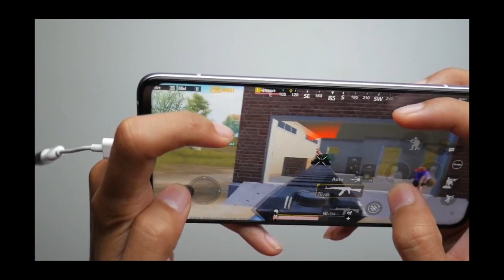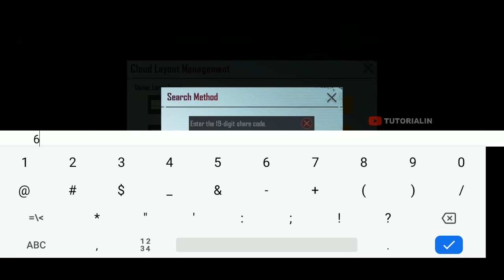Tes Yuk Gaming Layout Control Code & Sensitivity | Best 4 Finger Claw PUBG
Kode layout Tes Yuk Gaming dan Sensitivitas untuk HP Android
Tes Yuk Gaming Control Setting for Android.